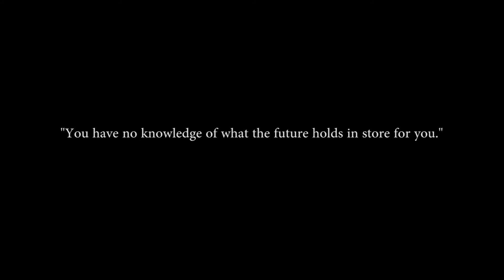"Stuck"- A Short Movie - POWERED BY MAAC Lucknow & CONTOUR